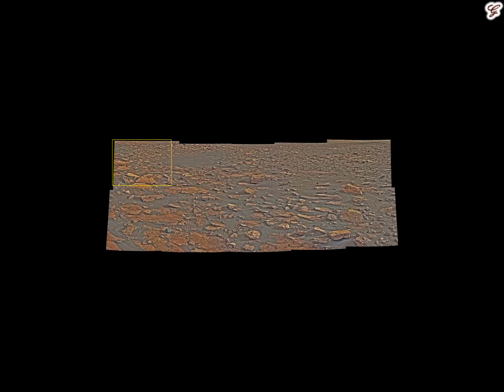Curiosity Sol 1512 ML Photos and Panorama 1.5x Zoom (HD 1080p) - Mars November 6 2016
Curiosity Sol 1512, November 6 2016

Mastcam: Left / 10 images
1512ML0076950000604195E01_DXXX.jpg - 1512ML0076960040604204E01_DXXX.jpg